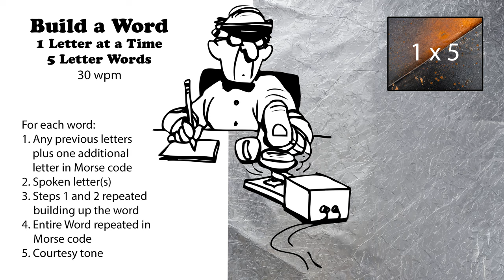Build A Word - 1 Letter At A Time - 5-Letter Words - 30wpm